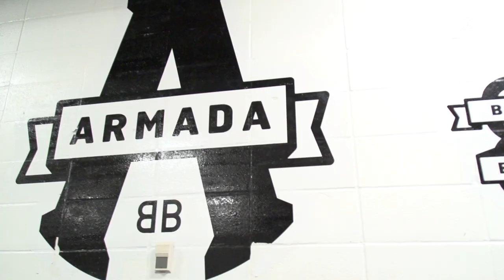Alex Barre-Boulet on His Road to the Tampa Bay Lightning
Signed as a free agent in 2018 and tearing up the American Hockey League with the Syracuse Crunch in 2018-19, it all started to come together in the QMJHL for Alex Barré-Boulet. Follow along as we visited his old stomping grounds with the Blainville-Boisbriand Armada this past summer: